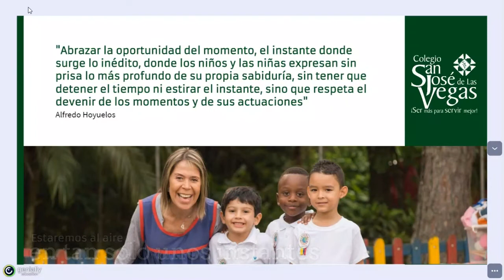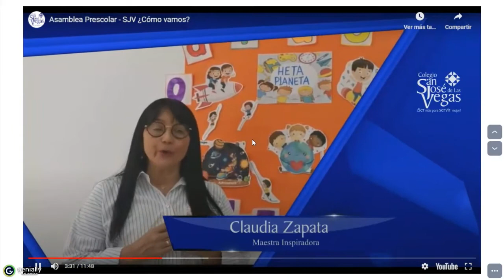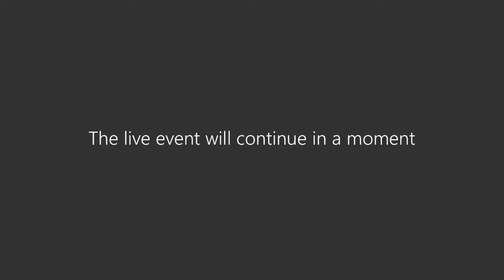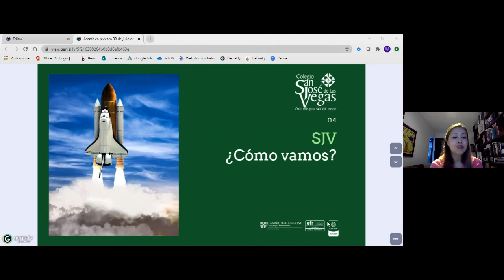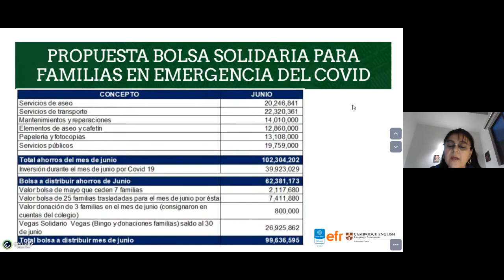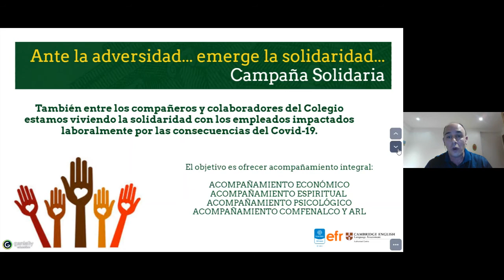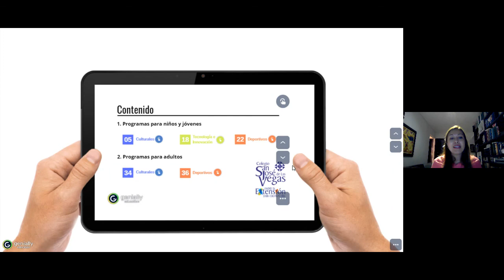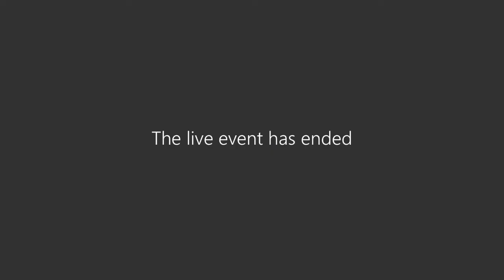ASAMBLEA Preescolar SJV ¿Cómo vamos? 30 julio